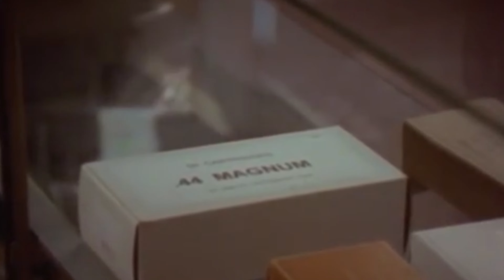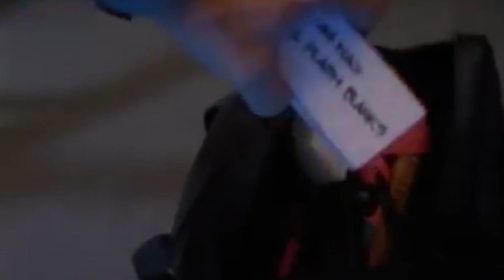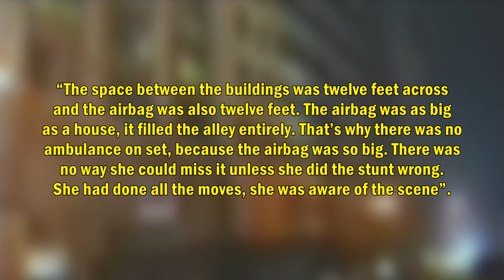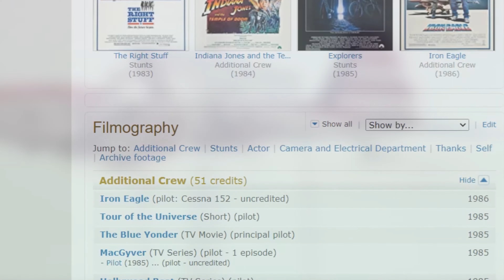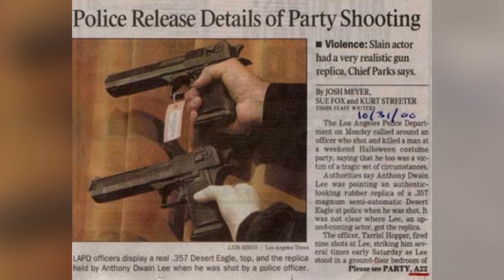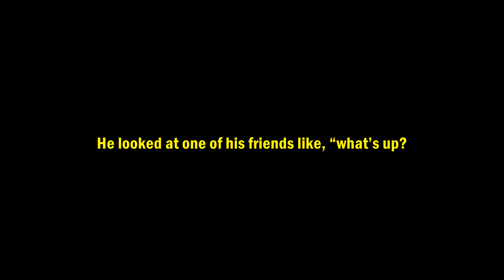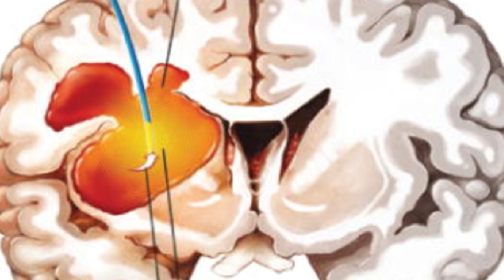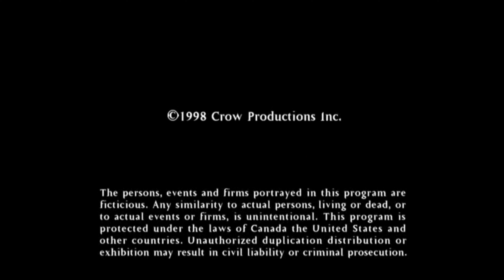Once Upon a Time… in Horrorwood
Lost Media will return soon to this channel. For the next two weeks only, (and I mean these next two weeks only ever) enjoy a few ‘one off’ non lost media special uploads!

The titles for these were so poor when I posted them last year that I decided to give them another chance for a new audience.

Original Description:

get up. wake up.

These are the true stories of six real hollywood deaths.

Now to get technical, the last one featured in this video is not a death that occured in hollywood or the united states. It actually happened in canada. It was such an eerie death that I decided to include it on this list. Also only 3 of the deaths spoken about in this video occured in L.A. specifically if I'm getting technical...

This video was HEAVILY inspired by the YouTube channel 'Horror Stories' as well as old and now unlisted videos made back in the day by another YouTuber 'blameitonjorge'. I have been wanting to make a video like this for many years so... there you have it. Here it is.

Alsoooooooooooooooooooooooo.

A huuuugeeee thanks to the people who uploaded all of these stock videos. Without your contributions my video is near impossible to make. :)

Original Description for this as an unlisted video:

This is the higher resolution version of that video that was rendered properly.

The actual version up on my channel didn’t render as well as I would’ve hoped and is basically 360p but with a 2160 4K stamp on it.

I only realised this issue after the video was made public so it was too late to fix this.

It also wasn’t a big enough problem for me to want to outright replace the upload with this one so I figured I’d just upload the better quality version as unlisted vid and put it in the description of once upon a time in horrorwood.

My computer was just having constant issues with trying to render in 4K so I re-exported this video on a different laptop and this is the far better and far higher resolution result…